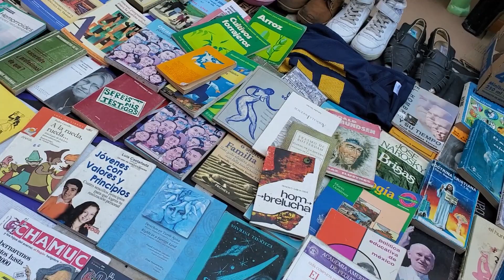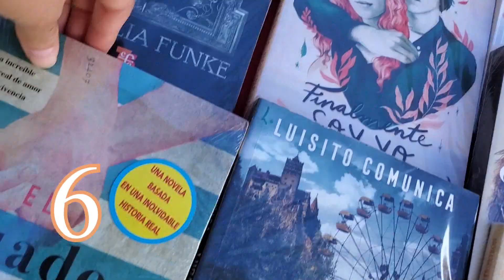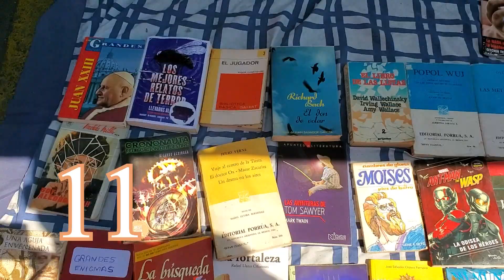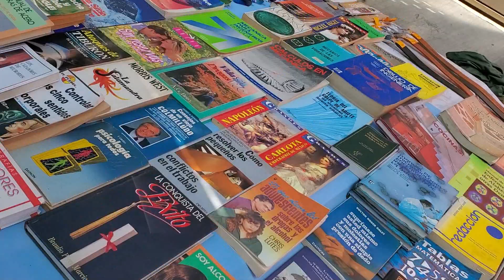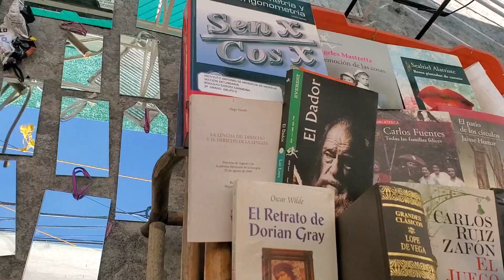📚Buscando libros en tianguis | Mercado del Auditorio | Morelia | Libros de segunda mano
Hallo liebe Leser!
Hoy cazamos libros de segunda mano. Visitamos el Mercado del Auditorio (el Audi de cariño) de la ciudad de Morelia que se pone todos los domingos. Podemos encontrar libros muy baratos de muchos géneros, tanto técnicos como de literatura. La mayoría de los puestos son de libros viejitos.